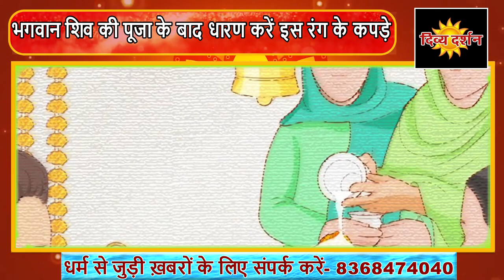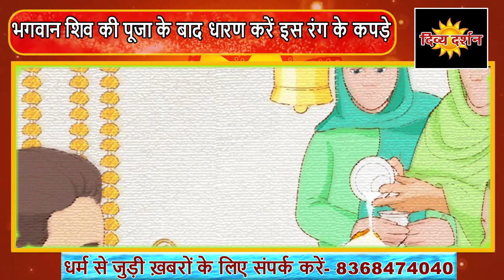भगवान शिव की पूजा के बाद सोमवार के दिन धारण करें इस रंग के कपड़े, नवग्रह भी होंगे शांत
Divya Darshan Channel
Divya Darshan is one of the most popular Indian television channel that focuses on spiritual, religious & wellness content. The channel has several YouTube channels that caters to different audiences and interests. Divya Darshan is also a popular brand in today’s Devotional Music Industry with a huge collection of religious Bhajans, Kirtans, Mantras, Songs & Music.
 Religion and Spirituality are often used as synonym. While religion is more to do with rituals, spirituality is more towards our inner selves and spirits. Thus, we take great pride in spreading the spirituality among people through our official Divya Darshan YouTube channel with a vast variety of spiritual discourses by prominent Gurus & saints from across the globe. To bridge the gap between the Divine and the Devotee, Divya Darshan invites you to experience your spiritual journey through our YouTube channels.

Thanks